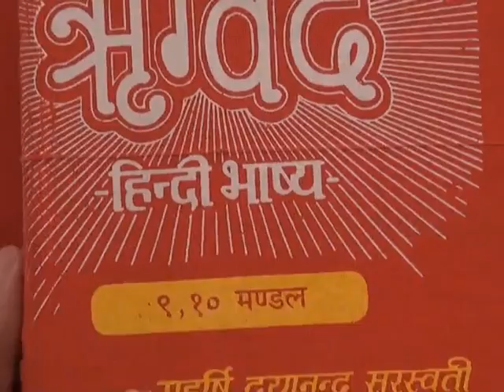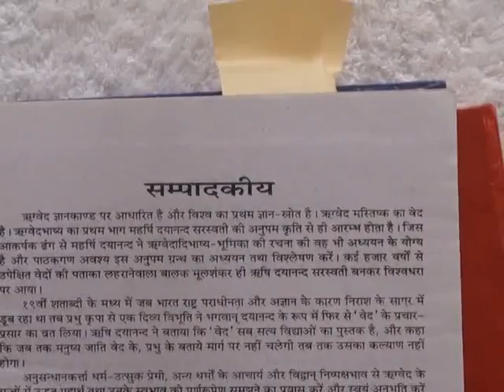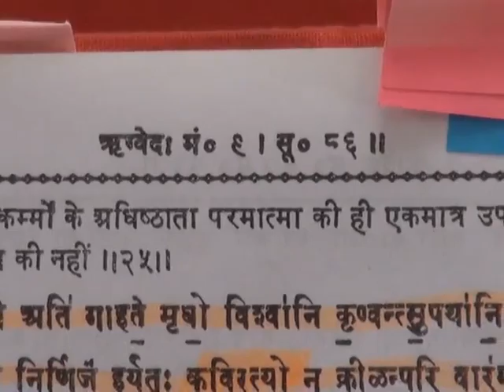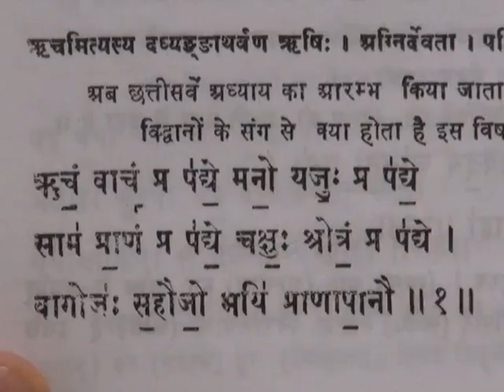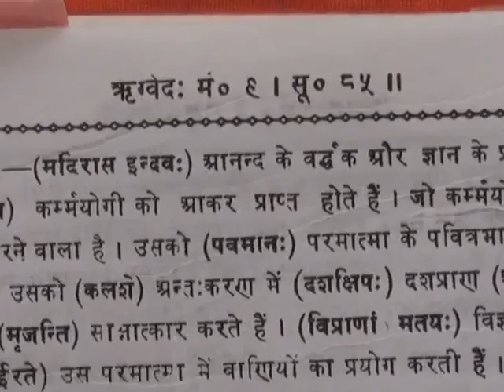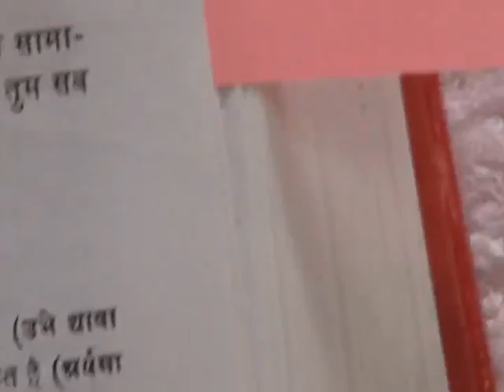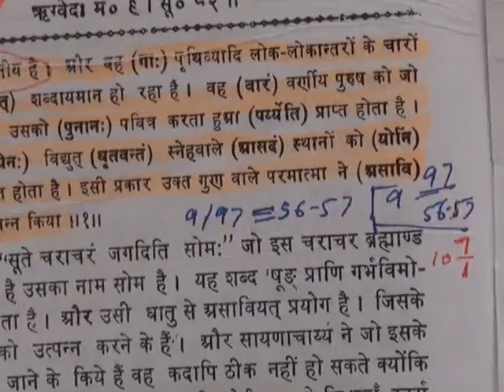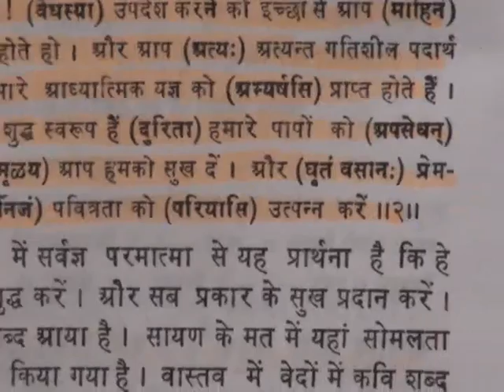Barwala Satsang(21-23 October 2011) 6/11